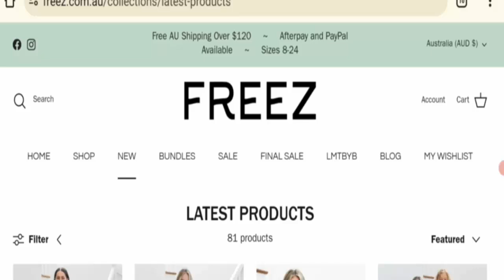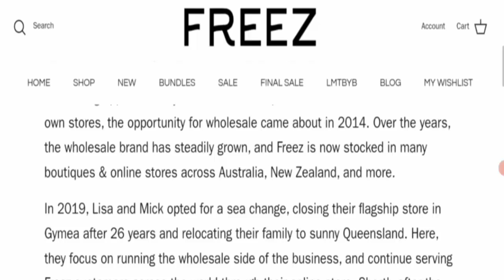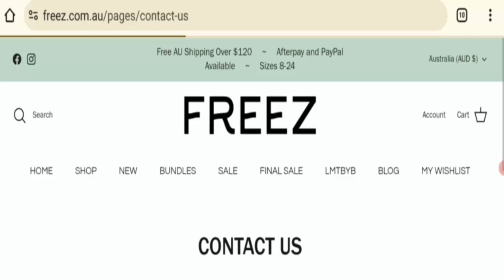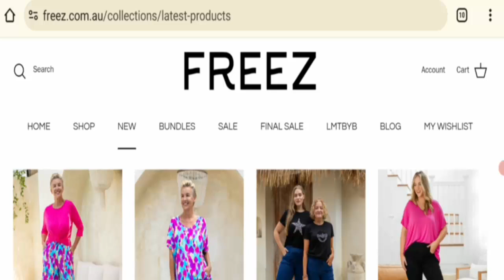Freez Clothing Reviews (Sep 2024) - Is This A Legit Or A Scam Website? Find Out! | Scam Inspecter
Do you want to know about Freez Clothing Reviews?  Watch this video till end because in this video you will get to know about the legitimacy of the site.

Warehouse Address: 3/17 Kingsbury Street, Brendale QLD 4500

Address: 2107b Gympie Road, Bald Hills, Brisbane, 4036

Scam Inspecter